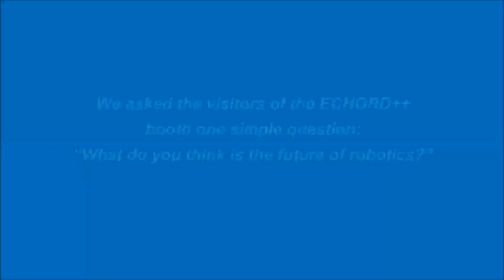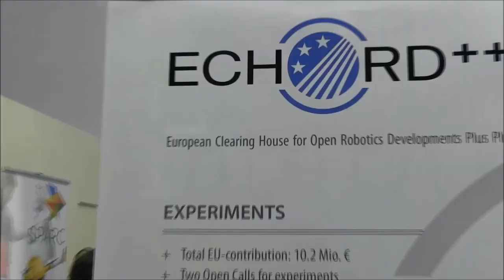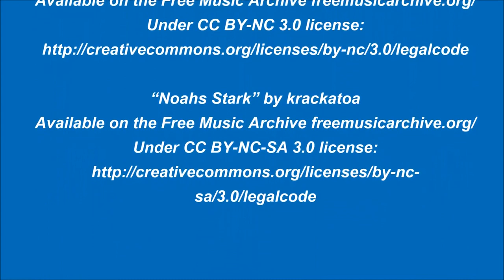The future of robotics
At Automatica trade fair 2014 we asked the visitors of the ECHORD++ booth one simple question: “What do you think is the future of robotics?” We got the most interesting answers from roboticists from all over the world (in order of appearance):

Vijay Kumar, University of Pennsylvania
Uwe Haass, euRobotics
Pere Homs, nelmia Robotics Insight
Christian Schlegel, Hochschule Ulm
Mary Torrico, Universidad de Tarapacá
Peter Heiligensetzer, MRK-SYSTEME
Renaud Champion, Robolution Capital
Rich Walker, Shadow Robot Company
Reza Sahand, Rahal Technology
Vladimir Čop, SPINEA
Suraj Nair, SMErobotics
Dickshon Gange, MAS Holdings
Holger Wirth, ISRA VISION
Roko Tschakarow, SCHUNK

ECHORD++ is funded under EU’s Seventh Framework Programme for Research (FP7), Grant Agreement No. 601116.

sa/3.0/legalcode